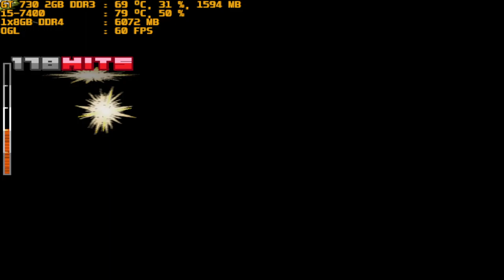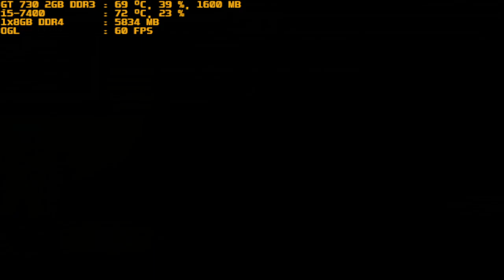mugen 1.1 red arena uidbk 1 3 vs smol ame